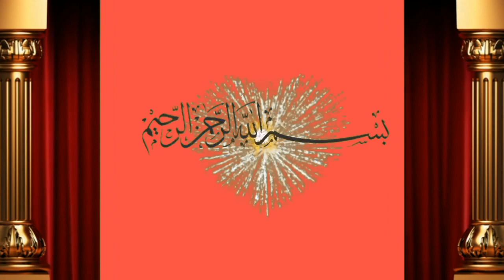Low Cost Cow for sale 8 Letter milk Rs 75000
Dosto ap ko is video main bate ge Muhammad Hasin bahi 4 cow for sale hai in cow ka milk 8 letter hai achi video hi or humre channel ko subscribe or bell icone ko press  kre apne frinds k sath facebook or whatsapp k groups main share kreویڈیو شیٸر کریں